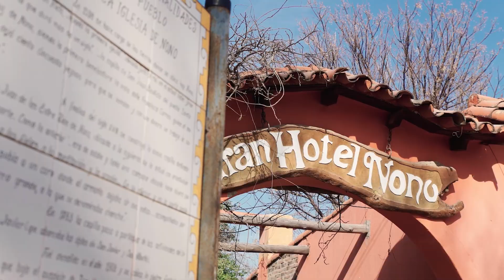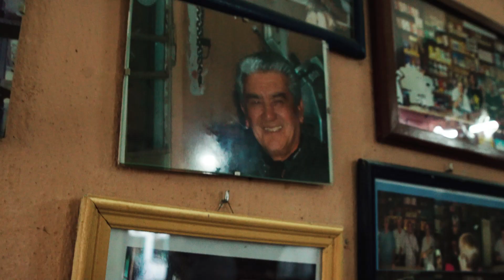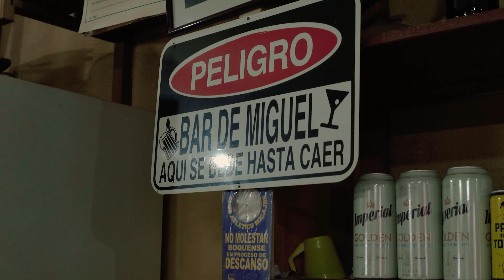GRAN HOTEL NONO - HOTELES CON HISTORIA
✨Hoteles con Historia: Gran Hotel Nono

🔶Hoy llega HotelesconHistoria capítulo 3 y lo vas a poder ver en Crónica Central por la pantalla de @canal10cba o desde la web de cba24n

👉El proyecto de @turismocba, los SRT de la Universidad Nacional de Córdoba y @rebecabortoletto, hoy te lleva a que conozcas @granhotelnono

✅La estructura del Gran Hotel Nono fue construida en el año 1905, y su casco, que hoy es la sala de estar de este hotel icónico de la región data de 1850.

🔶En 1948 los Sres. Oubiña, padres de la actual propietaria María Rosa Oubiña, adquieren el complejo habitacional que durante los años 50 funciona con servicio de restaurante.

▶️En el transcurso de los años 90 se realiza la remodelación de las instalaciones conservando la esencia de la estructura colonial.

🔶Cuenta en la actualidad con una amplia variedad de habitaciones que pueden albergar de 2 a 5 personas. Piscina con vista al río, quincho con asadores, canchas de diversos deportes tales como mini básquet, tenis, paddle, fútbol, vóley.

🤗 Acompáñanos a ver este nuevo capítulo de esta serie de la mano de @rebecabortoletto @agculturaviva @turismocba @canal10cordoba @cba24n @turismonono @munidenono